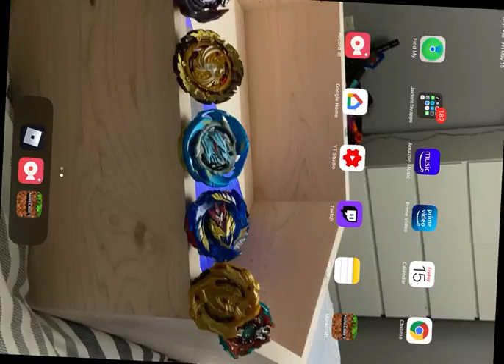Playing sky wars